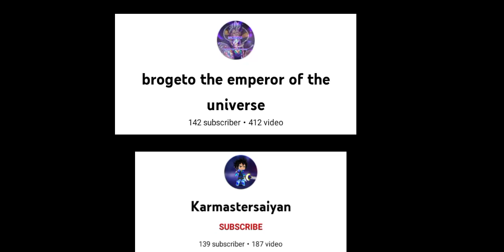hit 142 sub